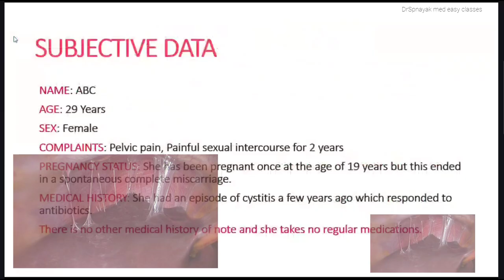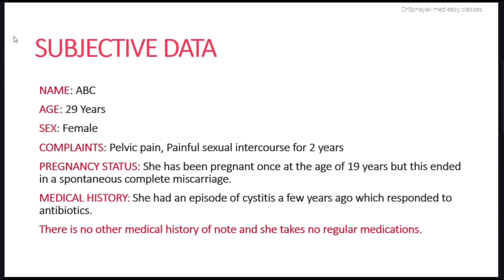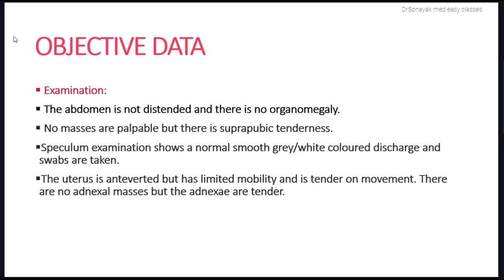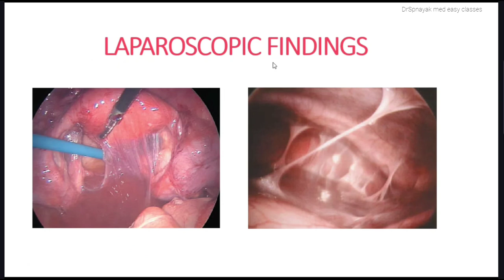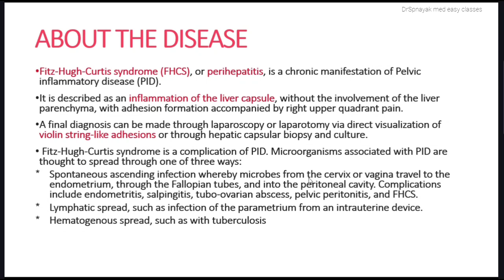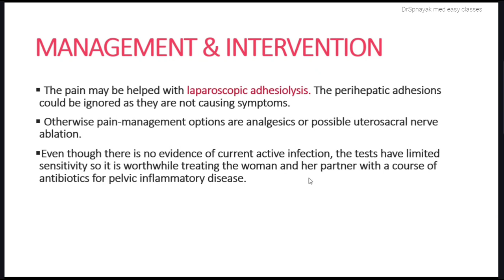Fitz-Hugh-Curtis syndrome | Perihepatitis | case_study_12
Fitz_Hugh_Curtis_syndrome, also known as perihepatitis, is a rare condition characterized by inflammation of the tissue around the liver and the diaphragm. It often results from pelvic inflammatory disease (PID) and is more common in women. Here's an overview

🔍 Cause: Fitz-Hugh-Curtis syndrome is typically associated with a sexually transmitted infection, most commonly chlamydia or gonorrhea. These infections can lead to pelvic inflammatory disease (PID), which can then cause inflammation and scarring of the tissue around the liver and diaphragm.

🩺 Symptoms: The condition's hallmark symptom is severe right upper abdominal pain, which can be mistaken for liver or gallbladder issues. Other symptoms may include pain during sex, fever, and general discomfort.

🏥 Diagnosis: Diagnosis involves a thorough medical history, physical examination, and often the exclusion of other possible causes of abdominal pain. Imaging studies like ultrasound or MRI can help confirm the diagnosis.

💊 Treatment: Treatment typically includes antibiotics to target the underlying infection causing PID. Pain management may also be necessary. Severe cases may require hospitalization for intravenous antibiotics.

🩸 Complications: If left untreated, Fitz-Hugh-Curtis syndrome can lead to scarring and adhesions in the abdominal area, potentially causing long-term complications and chronic pain.

Preventing sexually transmitted infections (STIs) and promptly treating any diagnosed STIs are key to reducing the risk of developing Fitz-Hugh-Curtis syndrome. Early treatment of PID can help prevent the progression to this condition. If you experience persistent abdominal pain or other symptoms, consult a healthcare provider for a proper evaluation and diagnosis